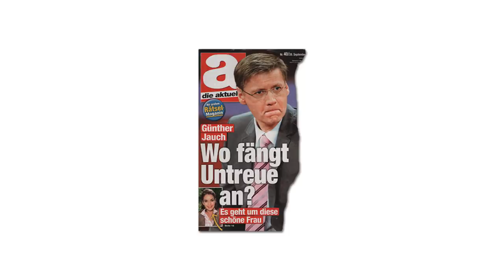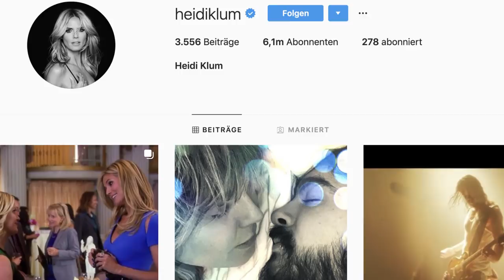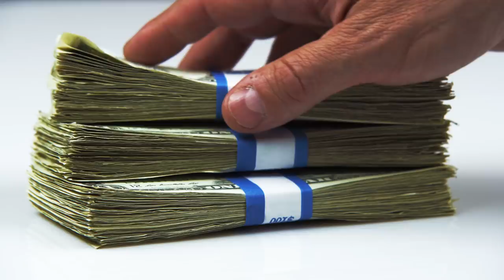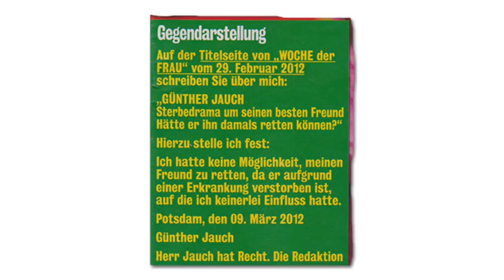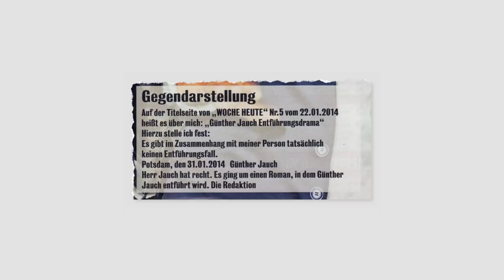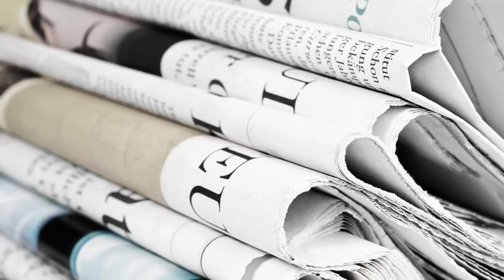Das geheimnisvolle Privatleben von Günther Jauch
Unterstütze Wissenswert, indem du über unseren Link bei Amazon einkaufst: